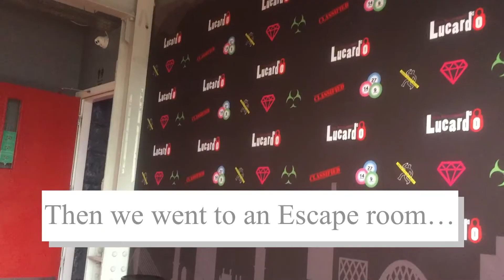Travelling with a CHRONIC ILLNESS. Car Journeys and short holiday with Chronic Fatigue Syndrome vlog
Travelling with a Chronic illness like ME/CFS (myalgic encephalomyelitis) can be really difficult as it takes up so much energy both from the travel itself and the activities you want to participate in when your there. I took a short trip to Manchester to visit my brother with my family. I haven't been on any form of holiday since 2019, so this was an ease in to what will hopefully be more vacations in the next couple of years as the world gets back to normal. This vlogs shows how i manage the exhaustion of travel for those of us with a fatigue condition and how crashes can be worthwhile for important events.

About Me:

My name is Elinor, I am a 22-year-old sociology student who has been living with ME/CFS for 6 years. I also have anxiety and depression as co-morbid conditions! I started making YouTube Videos consistently about my experience with chronic illness and mental health struggles in June 2020 and I am aiming to hit 1,000 subscribers this year! I also love fashion, connecting with people in the community and being creative!!